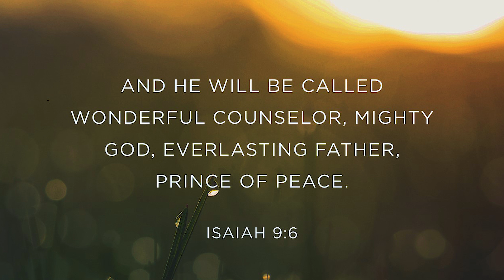Archbishop Philip Freier's Christmas Message - 2023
Archbishop Philip Freier's message encourages a blessed celebration of Jesus' birth and a holy Christmas, emphasizing the transformative power of faith.  The call to embrace the gift of Jesus' birth leads to transformed lives, fostering hope for a God-centered future. In contrast to the emptiness of material pursuits, Jesus fills our hearts with love , making Christmas a celebration of faith.